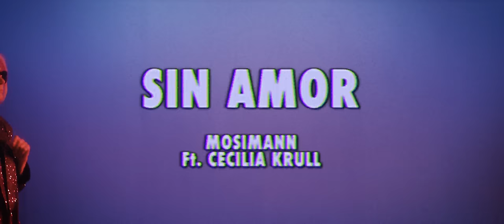Mosimann, Cecilia Krull - Sin Amor (Official Video)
Mosimann - Sin Amor

Production: QMP Production
Production manager: Maud Brooke
Production assistant: Rosana Camenzind
Directed by Louis Marie & Pierre Cappelaere
Editing by Louis Marie
VFX by Pierre Nouvel
Chief electrician: Léo Cras Brunosson
Lights: Elie Elfassi, Guilhem Vermeulen
Camera 1st assistant: Sarah Minvielle
Casting manager: Vanessa Moy

Casting:
Dominique Baconnet
Anicet Boulé
Patrick Bry
Jean-Pierre Coustalat
Lucie Coustalat
Cécile Durand de Miomandre
Philippe Durand de Miomandre
Cecilia Krull
Mosimann

Make-up: Salomé Mytnik
Hair: Kawtar Charaf
Photo: Laura G